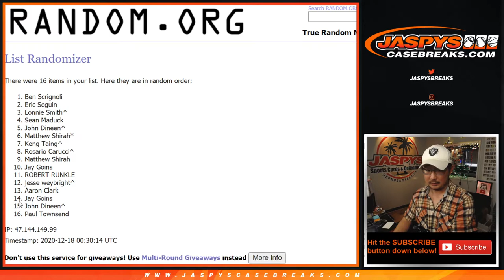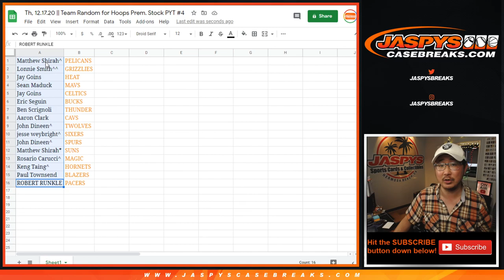Th, 12.17.20 || Team Random for Hoops Prem. Stock PYT #4